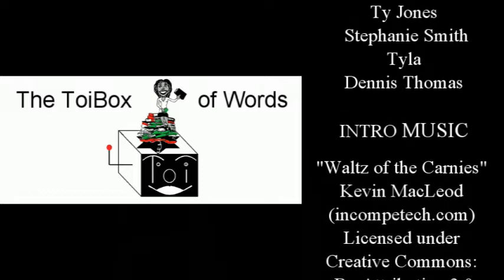Have U Seen This? #11 09/22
I’ve been watching way too much TV lately, but that’s ok. It’s temporary.
2 Spoiler2 appear, first at 9:20. Skip to 9:30 to miss it. Second at 11:20. Skip to 11:30 to miss it.
All logos sourced online via a Google search.